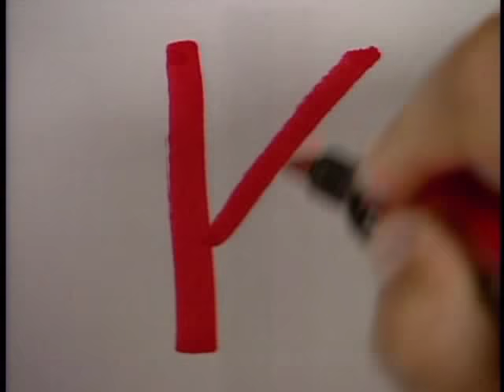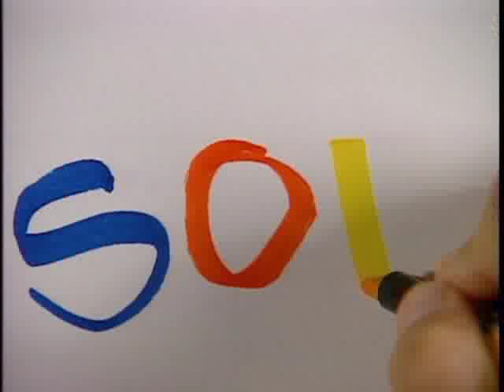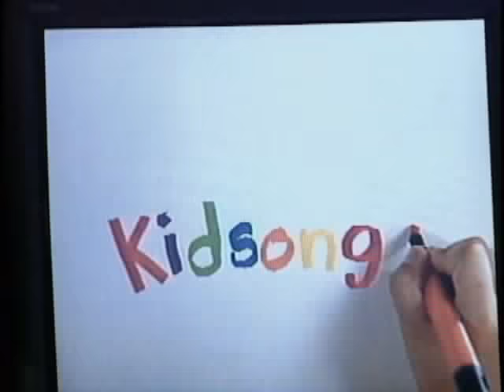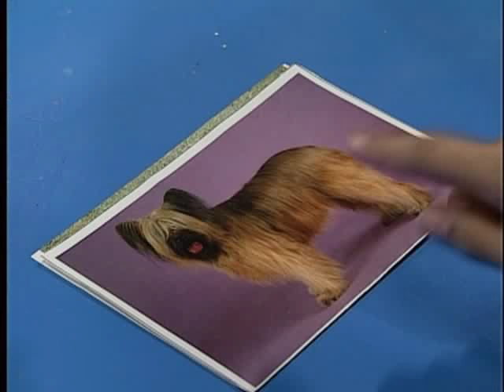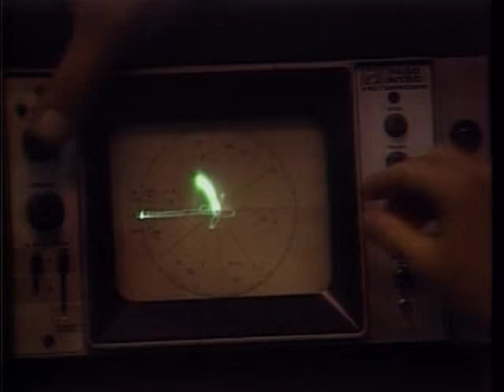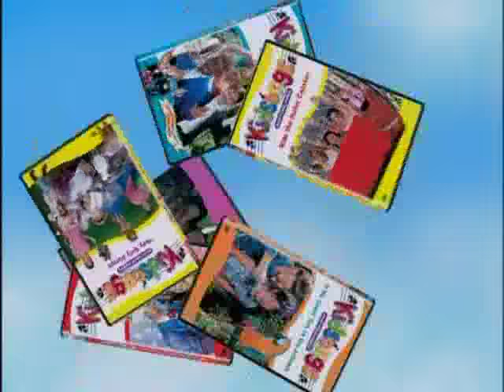Kidsongs TV Show | We Love Dogs | Little Puppy Song | Kid Summer part 2 | PBS Kids | plus lots more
Dogs ! Dogs ! Dogs ! Its Kids Summer fun part 2 ! with the Kidsongs TV Show epiosde "We Love Dogs "

Sing along with The Kidsongs Kids as they dedicate an entire show to dogs of all shapes and sizes, full of fun facts about canines from all over the world. Starring the Kidsongs Kids, Billy Biggle, Ruby Biggle and a Great Dane, Golden Retreivers, Border Collies, Husky puppies, and lots and lots more dogs and puppies !
You'll get a laugh watching ""All shook up" ,with the Kidsongs Kids try  to give squirmy puppies a bath --- a silly little puppy song!
This award winning show was seen on PBS Kids and the Disney Channel !!

Kids Songs include:

Walkin’ the Dog
All Shook Up
Best Dog in the World
Hound Dog
Fiddle-I-Dee
BINGO

Kidsongs is perfect for babies, toddlers, preschool and kindergarten aged kids!

Get the FREE Kidsongs app from GooglePlay and from Apple and take the sing along fun everywhere you go !